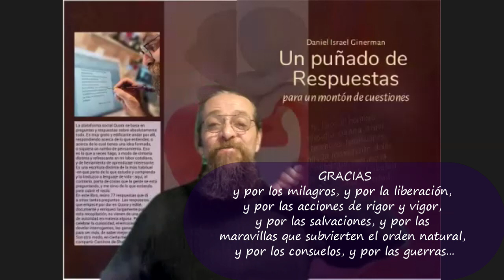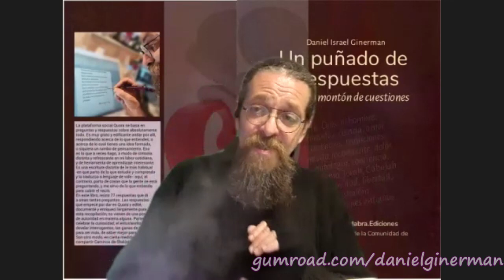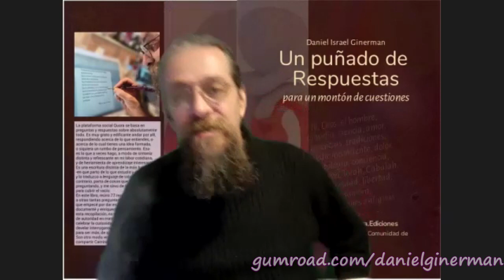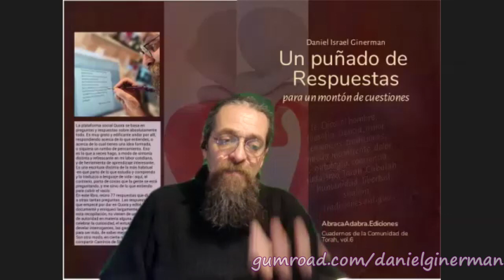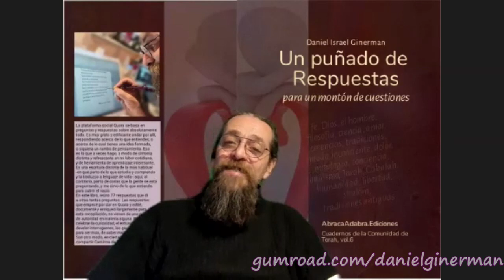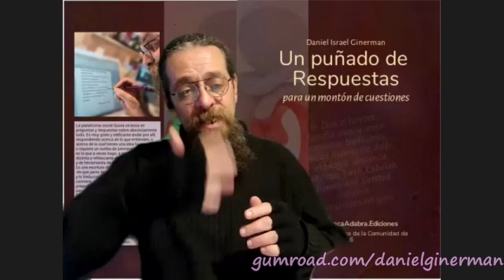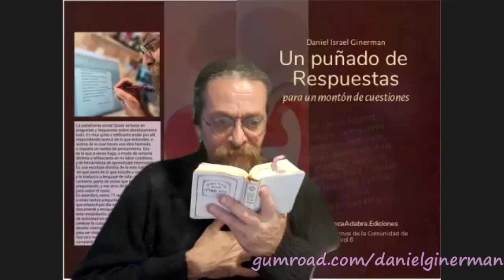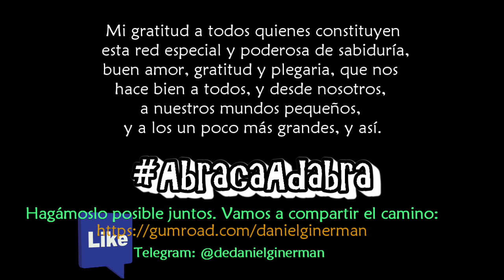¡LIBROS LIBROS! (versión editada) Un puñado de Respuestas para un montón de Cuestiones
Versión editada del LIVE.   El contenido programado propiamente dicho empieza al cabo de unos 17 minutos